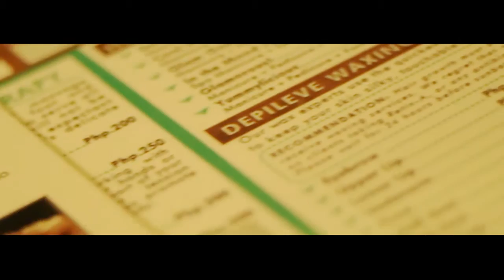Nail Cocktales' Hand and Foot Spa - Audio Visual Presentation (AVP)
Looking for the best place to relax? A different pampering experience?
Well Nail Cocktales is the one that you are looking for.
Rated by a perfect review score of Poptalk, Nail Cocktales is truly the best nail spa in town.

All works done by
- Marvin Drake Angeles
- Joe Carl Bunda
- Jhaimarr Joshe San Miguel
- Vince Sergi Villaruz